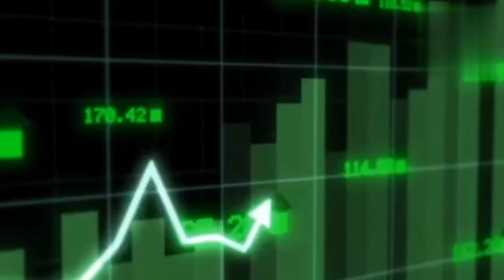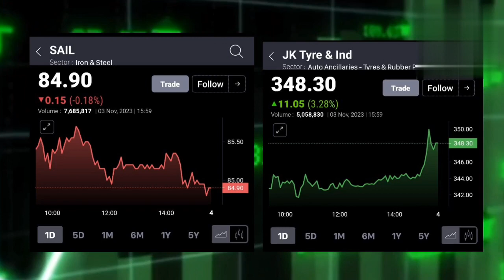SAIL SHARE LATEST NEWS TODAY I J K TYRE SHARE LATEST NEWS TODAY I@S B STOCK NEWS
जानिये दिग्गजों की राय
J K TYRE AND INDUSTRIES LTD SHARE LATEST NEWS TODAY

sail share latest news price target analysis
why sail share price going down
jk tyre share news today
jk tyre share target
J k tyre share news
jk tyres share
jk tyres share price
jk tyres share news
sail share price target tomorrow
jk tyres share review
jk tyres share price today